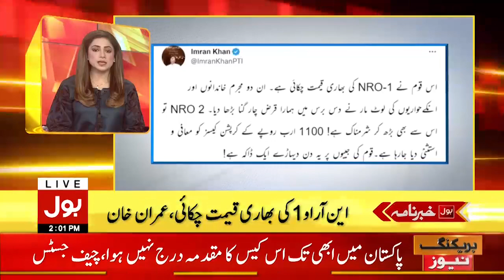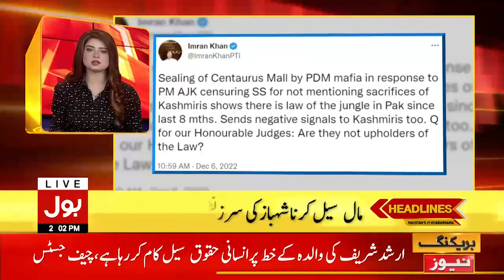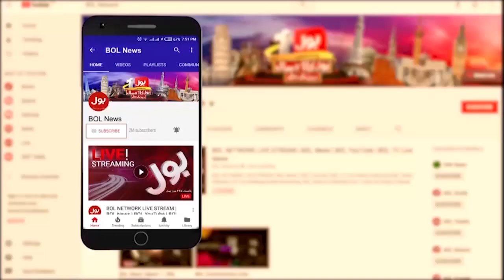Supreme Court Notice on Arshad Sharif Case | News Headlines At 2 PM | Fawad Chaudhry Big Revelations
latest arshad sharif | arshad sharif latest updates | arshad sharif wife | arshad sharif news | arshad sharif latest news | javeria siddique |
arshad sharif wife javeria siddique | arshad sharif journalist | arshad sharif case | javeria siddique arshad sharif wife | arshad sharif today |
arshad sharif latest | Headlines | 2 PM Headlines | Pakistan Today News | Pakistan Latest News | Pakistan News Live | Latest Pakistan News |
Pak News Live | BOL News